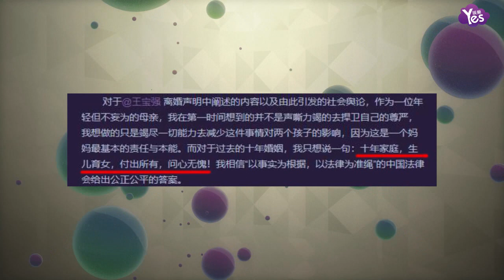【2年前】馬蓉生活開心曬美食 微博與好友互動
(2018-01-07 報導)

1月6日，馬蓉再度更新微博，她分享自己愜意的生活，曬出自己做的晚餐照片。馬蓉現在過得很開心，大家都以為她被唾棄，其實她有好朋友，最近她還在微博和好友互動。馬蓉在評論區和好友打情罵俏，看起來關係十分親密。